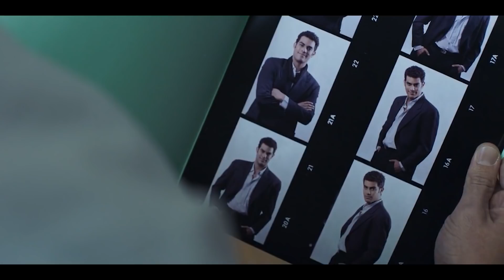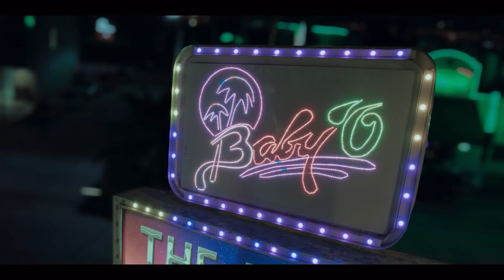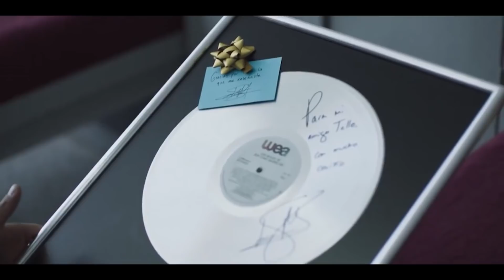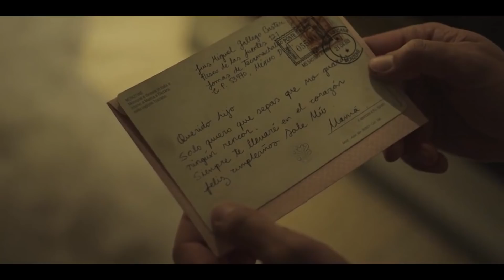Luis Miguel: La Serie, 10 Secretos De Sus Personajes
Cuando hablamos de series en español que hayan tenido un gran impacto en los últimos tiempos, “La casa de papel” y “Élite” vienen irremediablemente a nuestra mente. Sin embargo, existe una serie que tuvo un enorme arrastre y elevado número de televidentes, sobre todo en México, y en la comunidad latina de Estados Unidos: estamos hablando, por supuesto de “Luis Miguel: La serie”.

Sabemos que quieres saber qué de lo que viste en esta serie es verdad y qué no. Así que aquí te traemos una recopilación de verdades y mentiras de 10 personajes de “Luis Miguel: La Serie”.